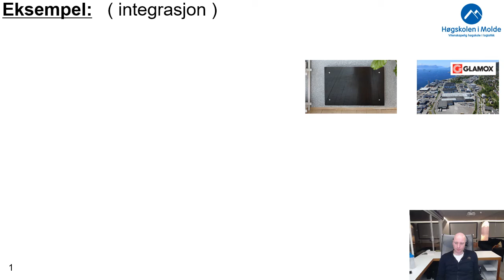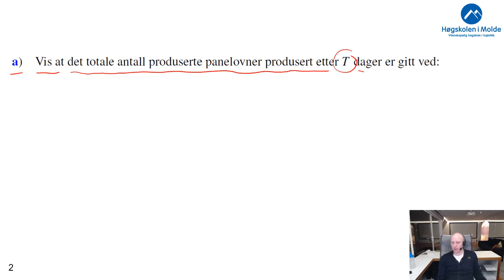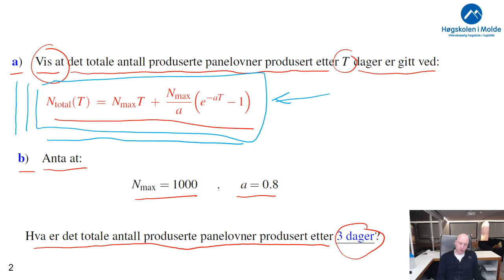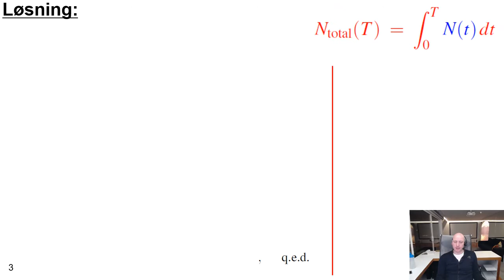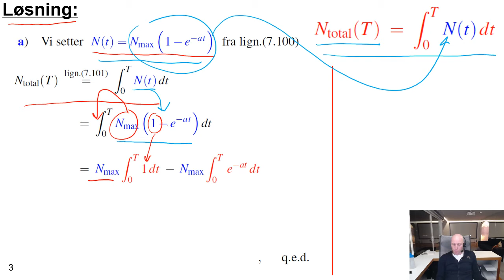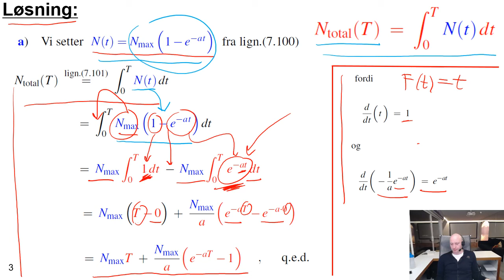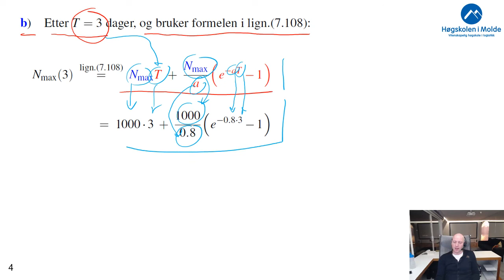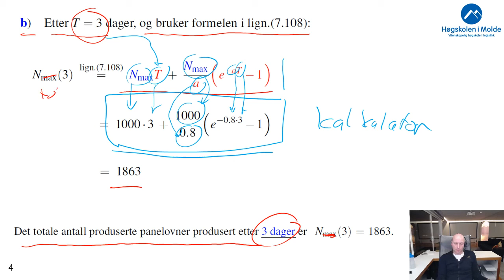Uke 10.8 Eksempel 2 - integral, (8 min.)